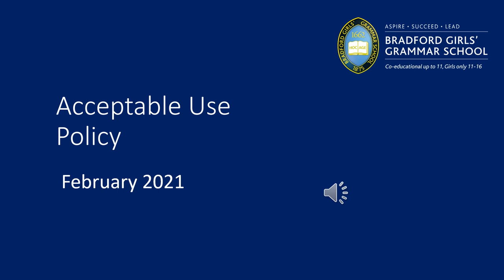Acceptable Use Policy Audio Translation (Punjabi)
We ask all children, young people and adults involved in the life of Bradford Girls’ Grammar School to sign an Acceptable Use Policy (AUP). This outlines how we expect pupils to behave when they are online, and/or using school networks, connections, internet connectivity and devices, cloud platforms and social media (both when on school site and outside of school).